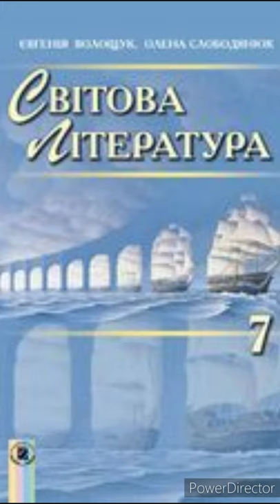"Айвенго"//Розділ 53//Скорочено//Зарубіжна література 7 клас//Волощук